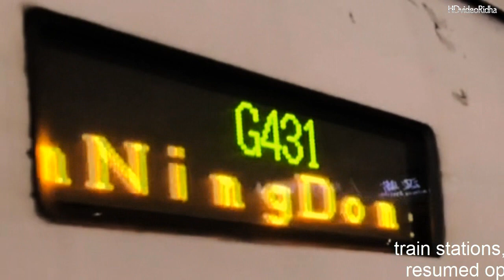China now first travel on bullet train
Wuhan
 train stations, and the city's airport have now resumed operations for cautious travelers